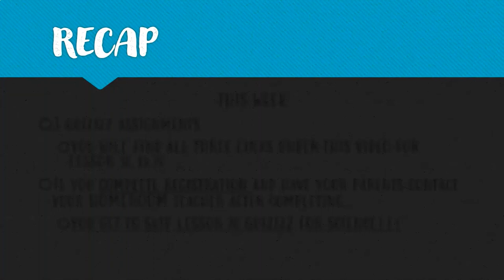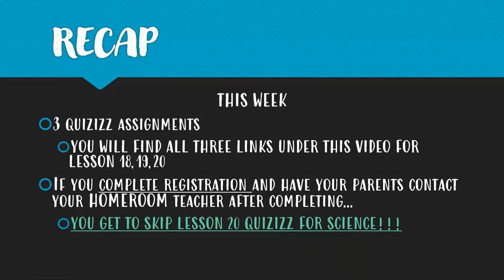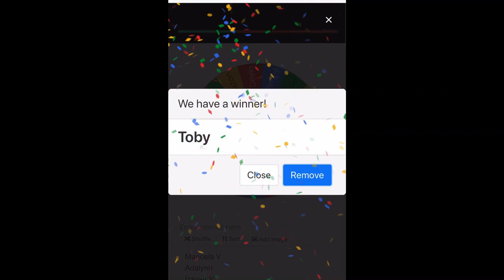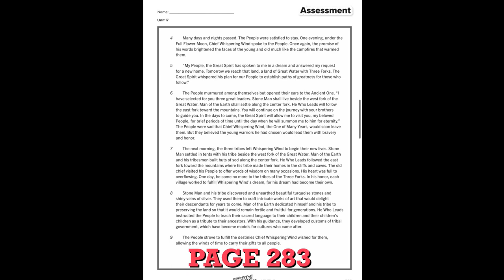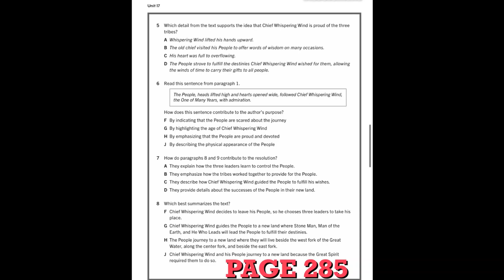Lessons 18-20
Ms. Guerra’s Reading Quiz (due FRIDAY)

Mr. V’s Math Quizzes

Ms. Broberg’s Science Quizzes